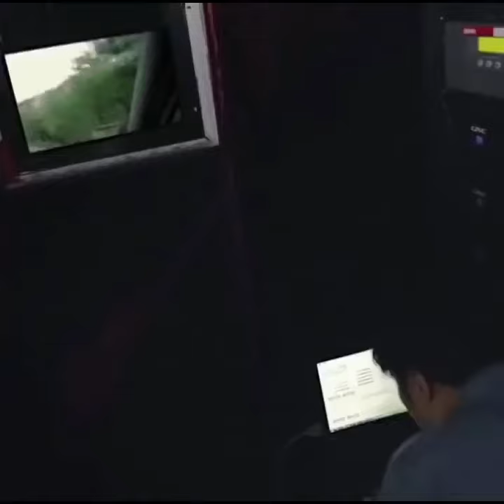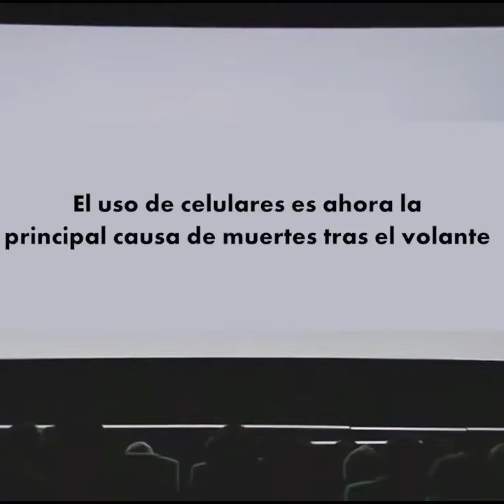Buena reflexión sobre el uso del celular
“ El uso del celular es ahora la principal causa de muerte tras el volante “ . Experimento realizado antes de  una función de cine para reflexionar sobre el uso del teléfono celular..